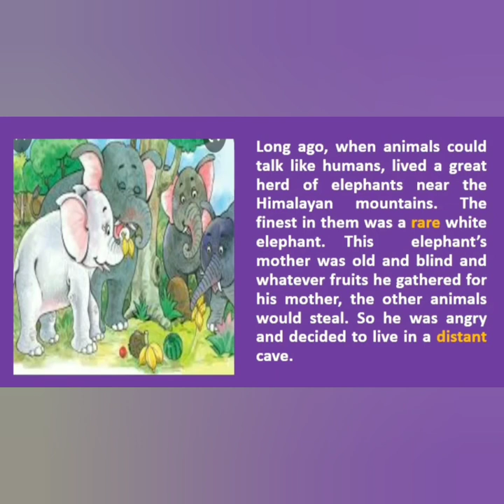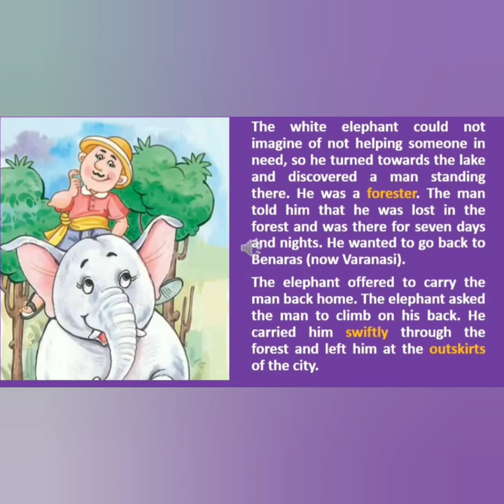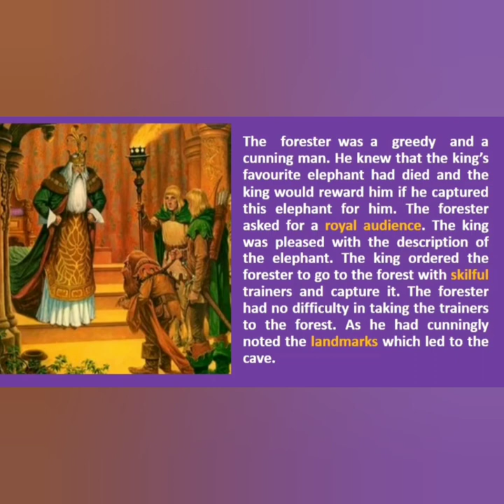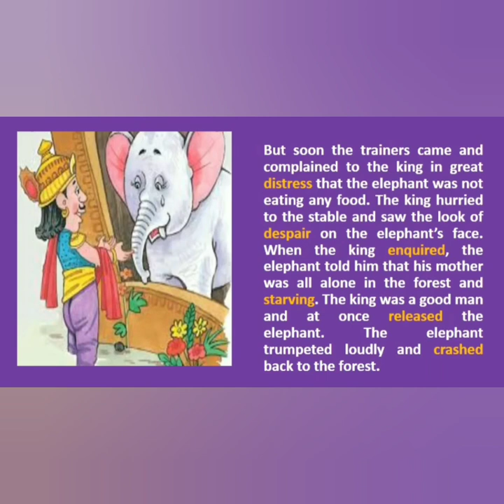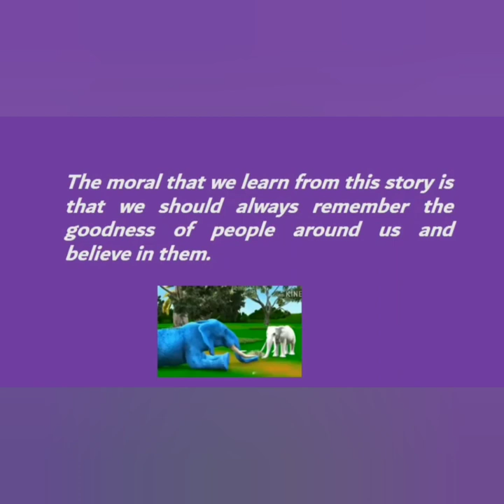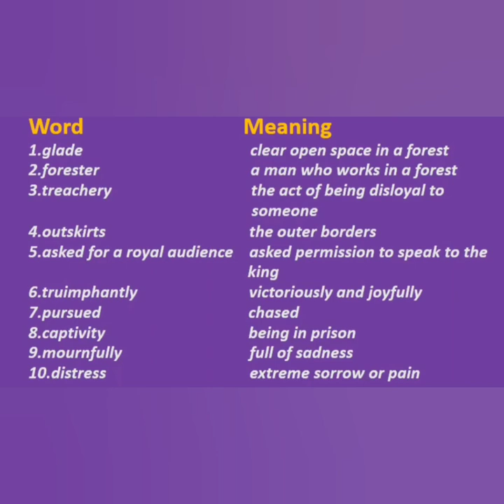the white elephant,story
Hello friend,
I am vedansh chauhan and in this channel I am going to teach you all the things I learn in my school and in my daily life.

I will teach you the following:
English
English grammar
English vocabulary
Mathematics
Abacus

My purpose to create this channel is to teach students who don't have the facility to study in the expensive and modern school like me.
So now they can learn all those  things through me.